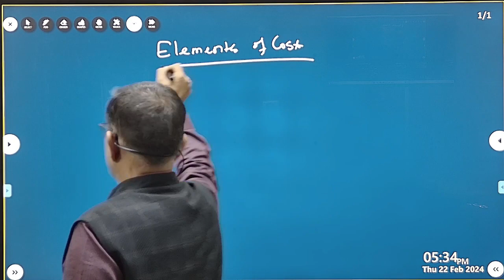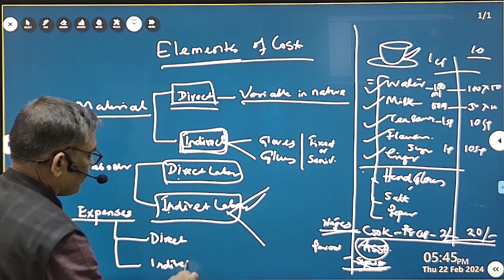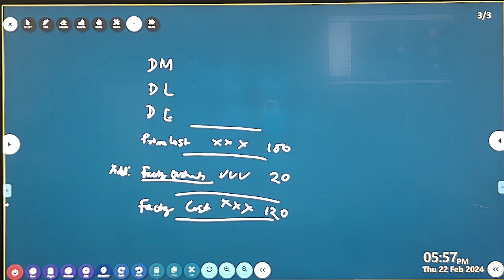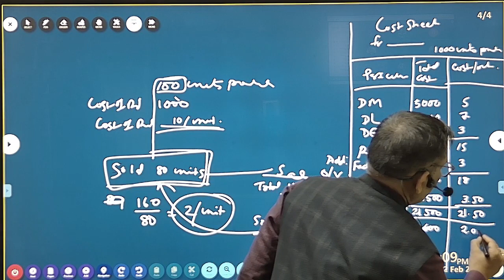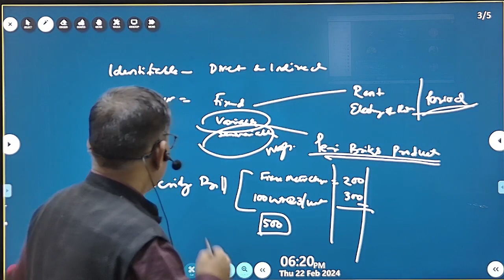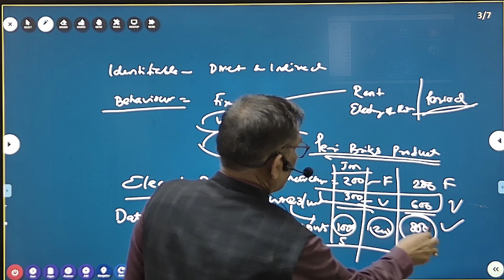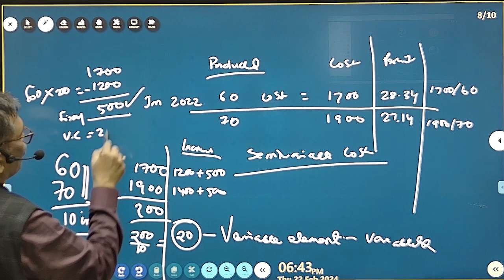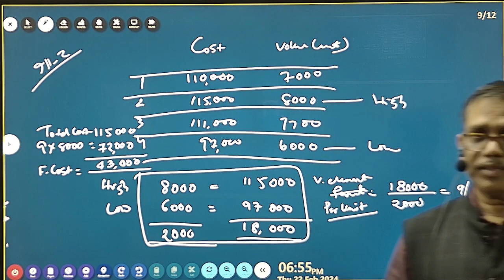22.02.2024_GR I_Paper 8_CA